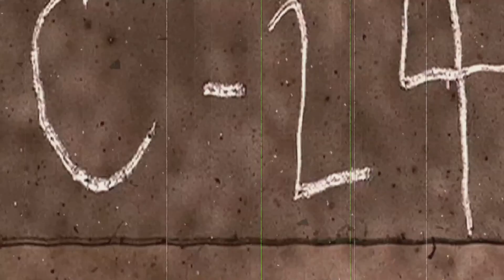Eight To Five On Cleveland Kickstarter Promo